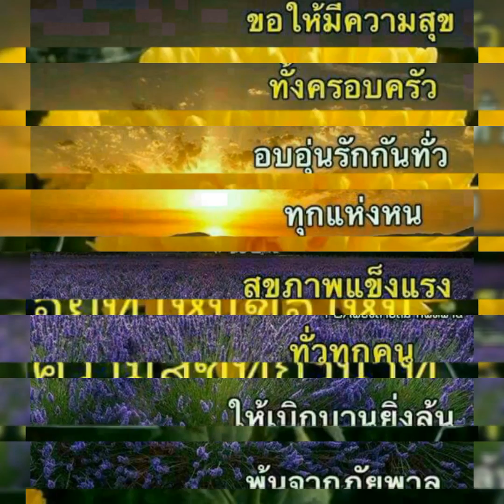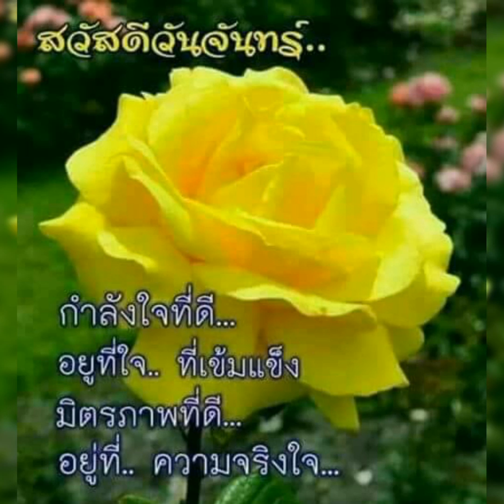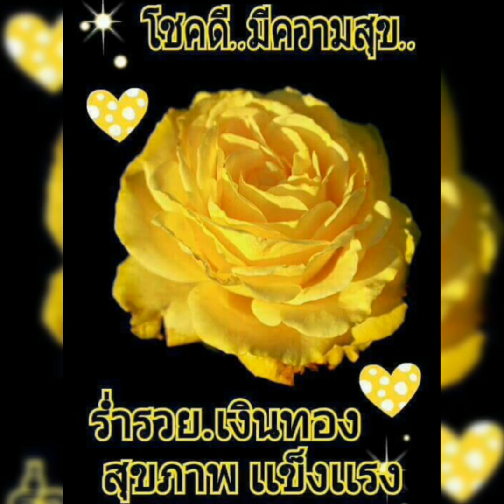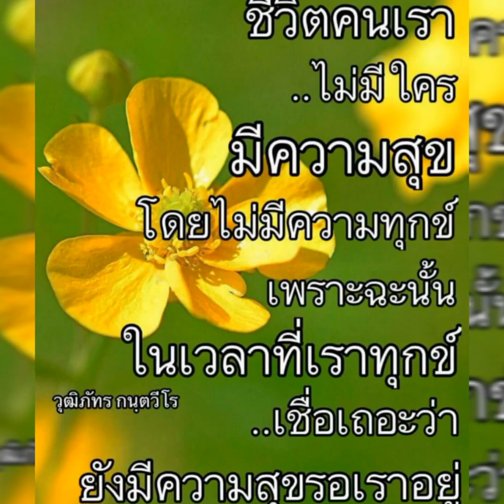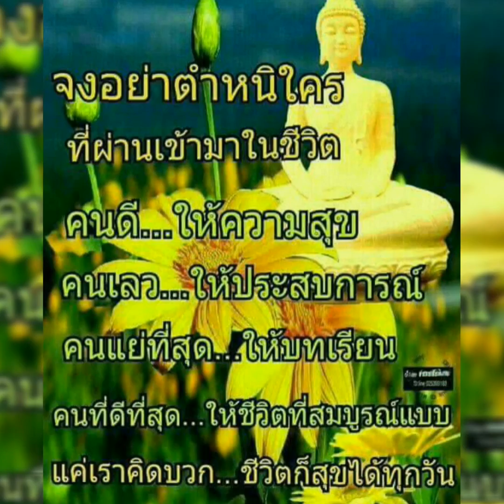สวัสดีวันจันทร์ " เจ็บจนเข้าใจ " นันทิดา